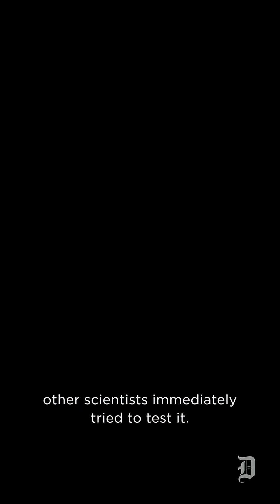Vaccines don't cause autism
In the late 1990s, a theory gripped parents around the world: What if childhood vaccines — particularly the combined measles-mumps-rubella vaccine — cause autism? Nearly three decades later, the debunked theory has gained renewed prominence in parallel with the rise of Robert F. Kennedy Jr., a long-time anti-vaccine activist who now serves as the U.S. health secretary.

Health reporter Emily Brindley breaks down how scientists have figured out vaccines don’t cause autism and how understanding this research can help parents make the best decisions for their children.

(📹: Shannon Worley/Audience journalist)